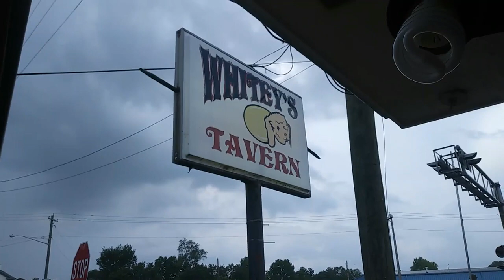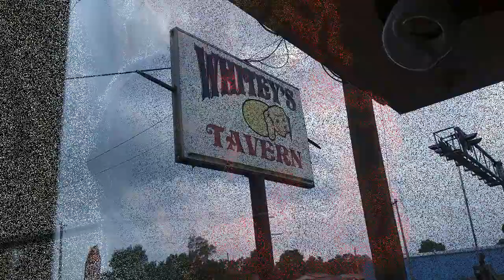LIFE GOES ON AT THE TAVERN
Well things are going ok, had to throw a couple people out this week but that is part of the business. Not really any problems, my son is doing some jobs around my house in FL.